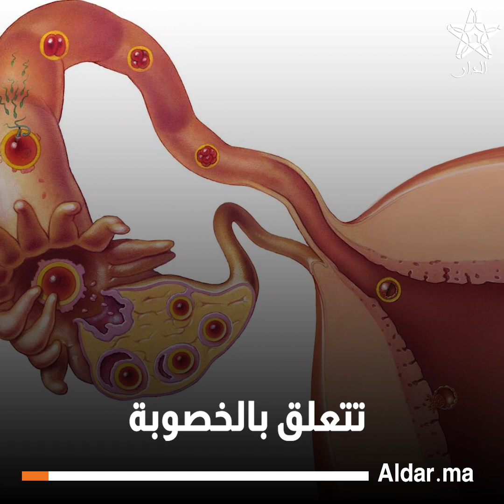هل تخضع المرأة لفترة "البلوغ الثاني" حقًا؟